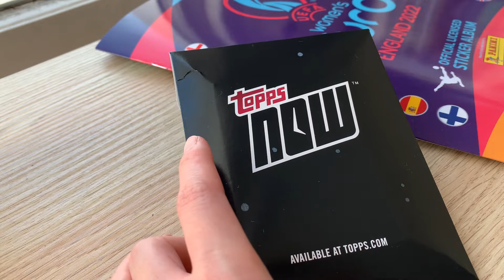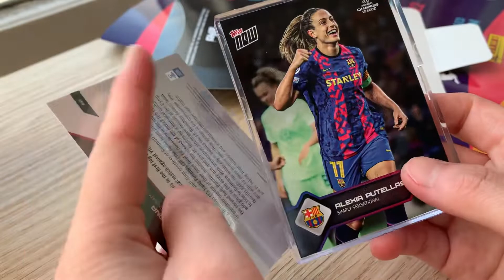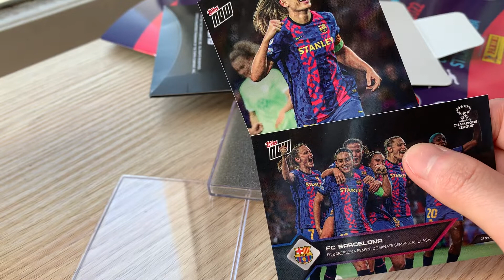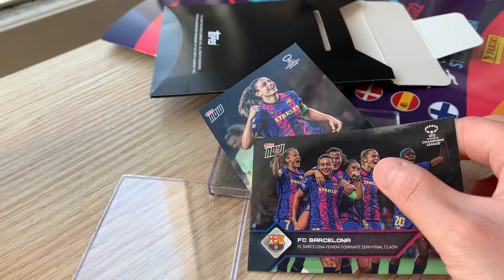Opening Topps Now Barcelona Feminí Women Football Champions League cards can I get limited numbers?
Opening Topps Now order recently - featuring two cards from Barcelona Feminí , celebrating their fantasic performance in UEFA Champions League. There is a chance of getting these cards in limited number prints, excited ! Can I get one? Let's find out together!

If you're interested in AMSR no talking sticking stickers videos, don't forget to check here, such as 2022 Premier League Panini stickers sticking

If you're interested in a more informative or packs opening video, you could find lots in my channel, under the playlist

Hope you enjoy your collection!

Hi everyone,
I create [gaming], [football Panini soccer stickers], and football videos that you could find in my channel.

[FOOTBALL CARDS COLLECTION]
I am a fan of football cards/stickers collection for more than 10 years but just started to explore making videos with football cards/stickers opening. I open trading cards series such as panini paniniadrenalynxl paninistickers topps euro2020 championsleague premierleague footballcards . The main thing is to record and introduce the fun of football cards collection so hopefully you and I would both have fun from this channel.

[LIVE FOOTBALL MATCHES]
I also post about matches that I went to, to the joy and excitement from live football matches, especially from Arsenal women football.

[GAMES, ESP THE SIMS]
Another big part of this channel is about games, eg. The Sims, Planet Coaster. I enjoy recording Let's play for story line or any introduction video for bit informative content.

I would be very happy if you could subscribe to my channel (even if you are only interested in one part of my content) The playlist in my channel will clearly divide different content so you could easily navigate to the videos you like. You could also follow the playlist to get up to date videos. Your support would mean a lot.